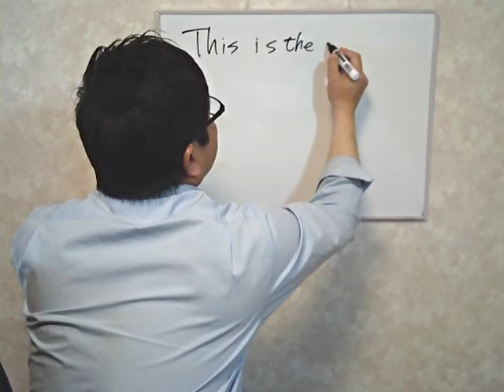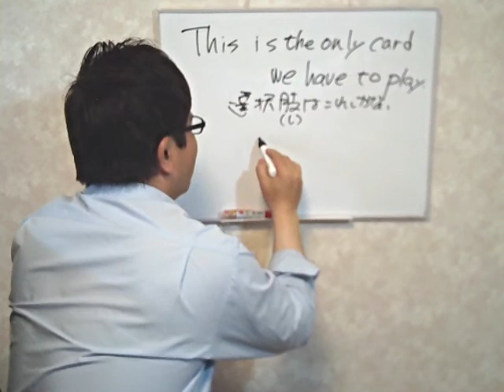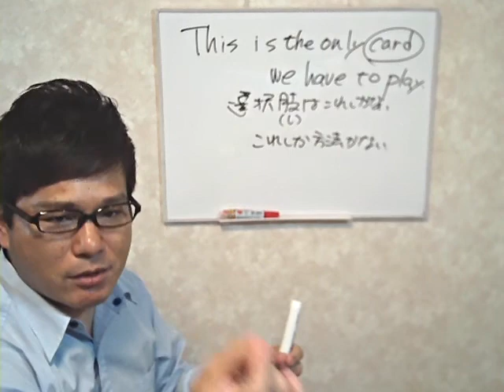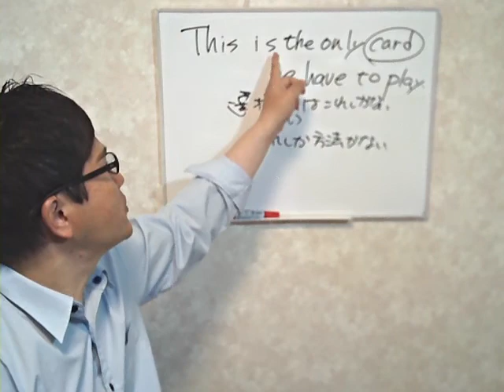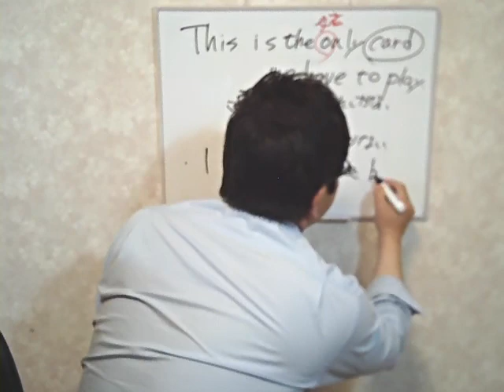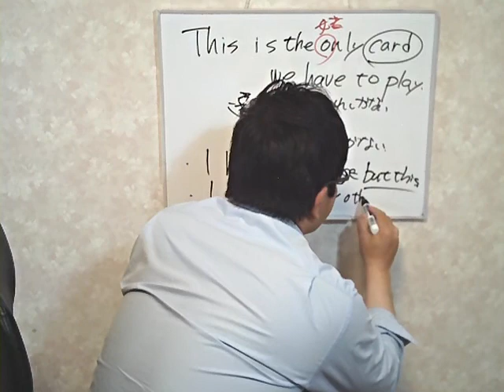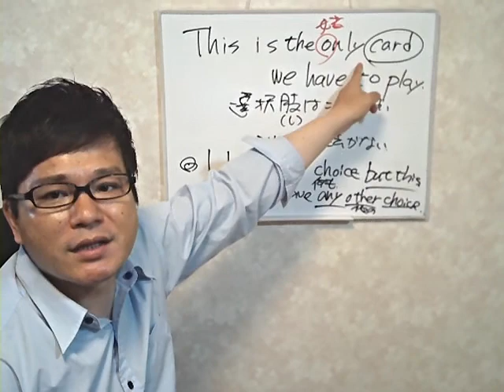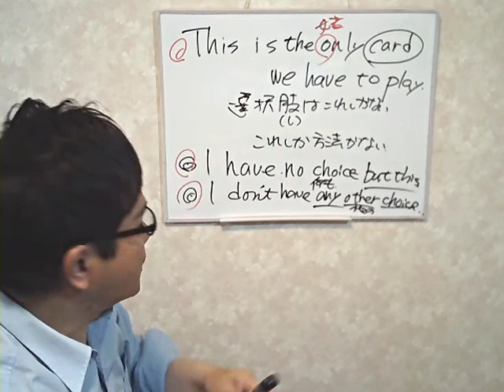英語初心者超最速勉強法！121回目【「もうこれしか方法がない」を英語でいうと？あんまり歓迎できない状況ですけど、まあ、ありますよね。】最速英会話でネイティブを目指す！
121回目の今回のフレーズは、「もうこれしか方法がない」です。こんな状況ってありますよね。良くも悪くも使えます。このチャンネルは英語を勉強したい初心者向けのチャンネルです。英語は100％発音！中学英語も話せない、46歳の超英語初心者社会人が0から英会話の勉強を始めて実践しているドキュメンタリーです。英会話スクールに挫折したり、英会話テキストも何をすればいいかわからない。オンライン英会話は興味はあるけどちょっと怖い。実際効果を感じなくて途中でやめてしまった・・・。そんな方に最適の勉強法です。一緒に成長していきましょう！

Englishbeginnerstudy Englishpronunciationtips Englishconversationbeginner study#Englishconversationpronunciationpractice#Englishconversationpronunciationtips

【関連動画】
■【人称代名詞の独立所有格の瞬間英作文！】英語初心者が最速でネイティブを目指す英語が話せない人のための勉強法！
■【人称代名詞の所有格・瞬間英作文】英語初心者が最速でネイティブを目指す勉強法！
■【t ・d・ nの発音を極める！】英語超初心者のための、英会話ド素人による、英語勉強したい人のための動画！
■【thin/thisの発音練習で英語耳に！】英語初心者が最速でネイティブを目指す勉強法！
■英語初心者超最速勉強法！【フリートーク・英語勉強しなかった後悔と英語できればつぶしがきく！！】最速英会話でネイティブを目指す！
■ネイティブ英語・リスニング練習　クイズ感覚でリスニング力を鍛えよう